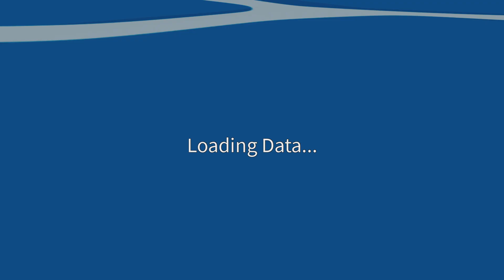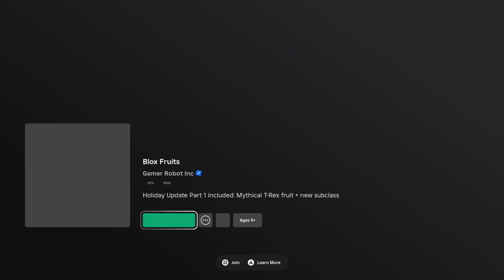Im a nopro